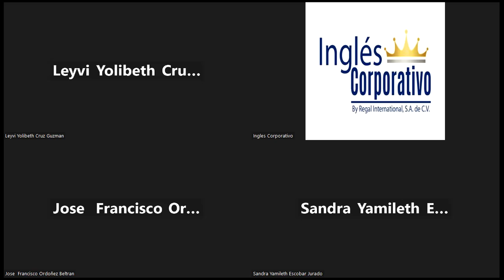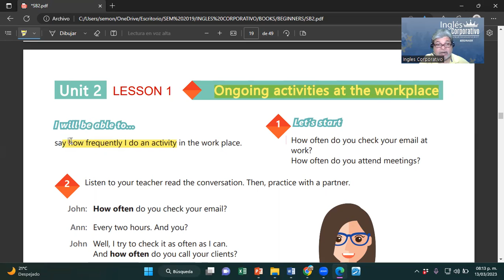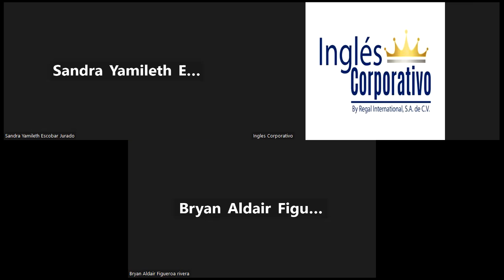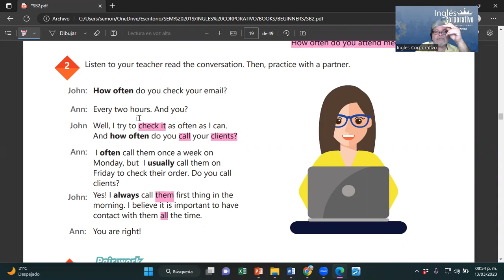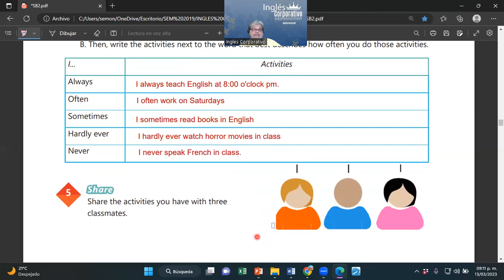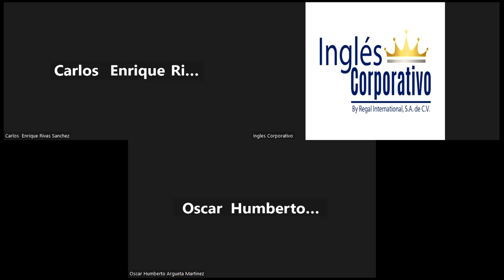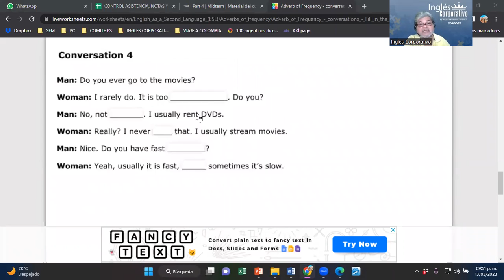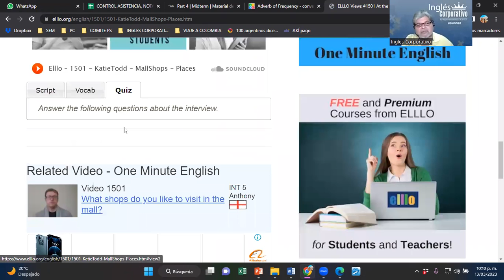SESION 6-13-03-2023-29750-8048-0032/2023-MONTOYA-HOW TO USE FREQUENCY ADVERBS